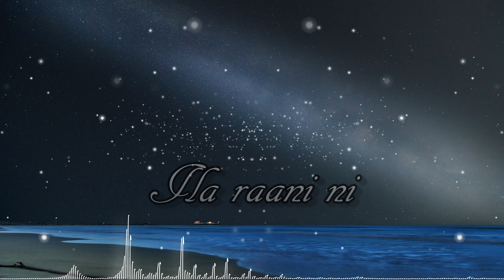Sirivennela || lyrics video || WhatsApp status video